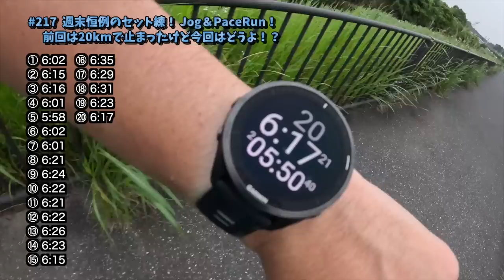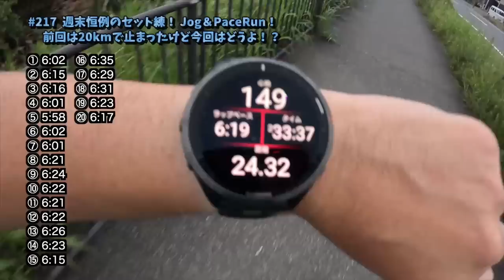#217 週末恒例のセット練！ Jog＆PaceRun！ 前回は20kmで止まったけど今回はどうよ！？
先週やらかしたロングジョグはこちらｗ

▼ この動画で履いてたランパン
[ミズノ] トレーニングウェア ドライエアロフロー ハーフパンツ
*ちょっと丈が長いです

▼ ちょいちょい被ってる帽子
[ミズノ]ドライエアロフロークーラー キャップ
*ラン女子曰く、かわいいらしいからオススメですｗ

今回は6月2週の週末に取り組みましたセット練の動画です。
土曜日はロングジョグ
翌日の日曜日にレースペース走 って練習です。

先週くらいから気温・湿度が上がってロング走るにはキツい季節になってきました。
特に私は暑さに弱すぎるので・・・ツラい・・・。

１週前のロングジョグがイマイチな感じで終わっていたので
今回はしっかり走れるようにちょいちょい工夫しています。
詳しくは動画にて！！

翌日のペース走は・・・意外と走れちゃうんですよねぇ、なんでだろうｗ

* 日本ランニング協会公認 ランニングアドバイザー

*エントリー済み大会
ランニングパーク in 東京ゆめのしま  3時間リレー (2023年6月17日）
第8回 水戸黄門漫遊マラソン (2023年10月29日)

*GPS Watch : Garmin Forerunner 965